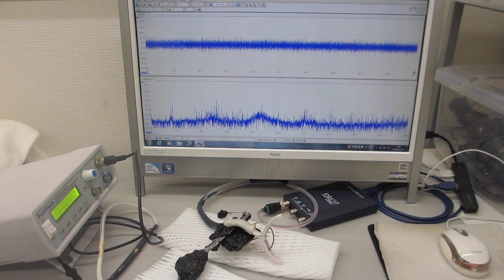基礎実験ーー超音波プローブの伝搬特性テストーー（超音波システム研究所）